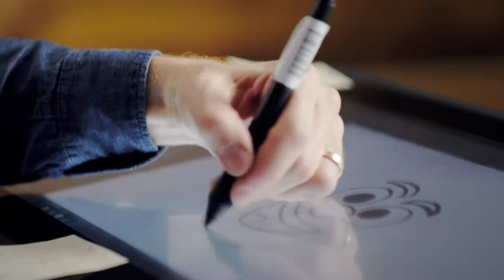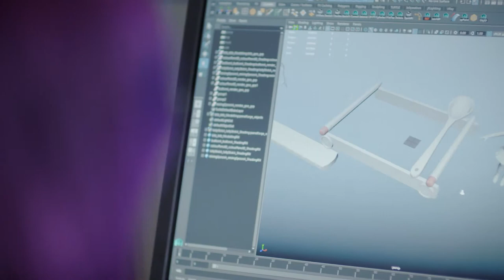Jellyfish Pictures - Microsoft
When you're creating visuals for some of the biggest blockbusters in the world like Star Wars - Rogue One you need a cloud-based solution that gives you the flexibility you need to ramp up production and allow artists to work from anywhere.

We spoke to Jellyfish Pictures for Microsoft about how Azure was helping them bring stories to life.

A 2 day shoot on location, also shown at Microsoft Future Decoded.